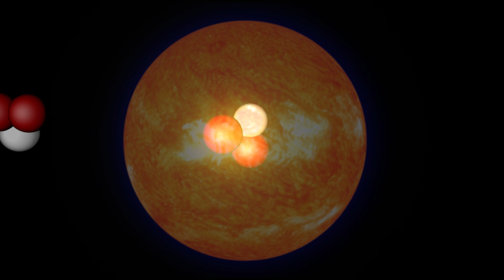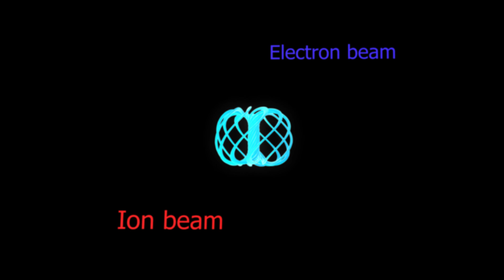M87 - Is It Really a Black Hole? - Part 5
What does it matter what M87 really is? In part 5 of the “Is it Really a Black Hole Series”, LPPFusion Chief Scientist Eric J. Lerner points out that discoveries in astrophysics can have profound impacts here on earth. The process of nuclear fusion was discovered by studying the sun, whose energy source is fusion. Potentially, fusion can solve humanity’s energy problems. In the 1980’s Lerner, studying both quasars, the astrophysical phenomena produced by objects like M87, and a fusion device called the dense plasma focus, wondered if the device could be used as a model for quasars. The device produced plasmoids and concentrated beams with magnetic fields alone—no gravity needed. In published papers Lerner showed that indeed a quantitative theory linking the two phenomena made predictions that were verified both in the lab and in astrophysical observations. That led to improvements in the theory of the plasma focus patented inventions and steps towards achieving useful fusion energy So a correct view of objects like M87 can lead to energy breakthroughs on earth.